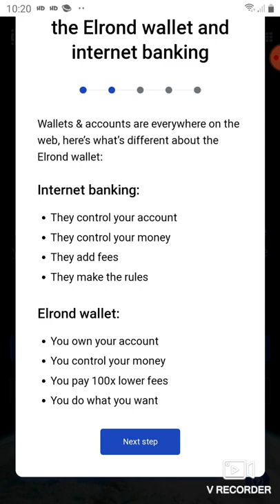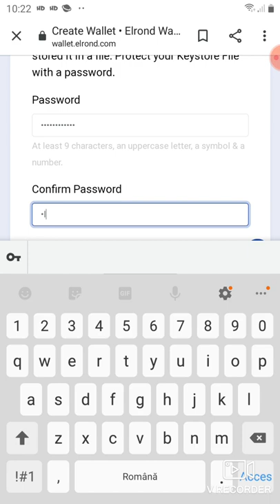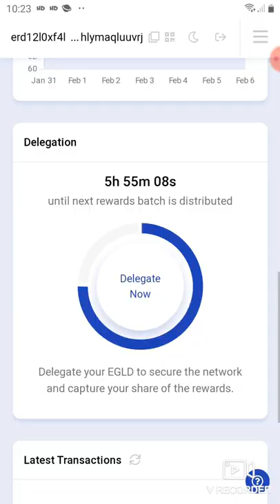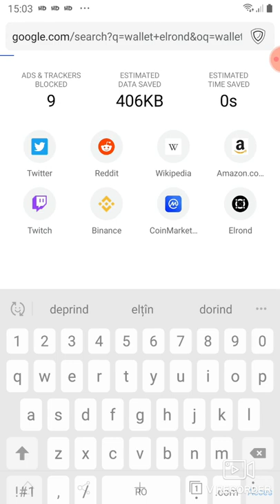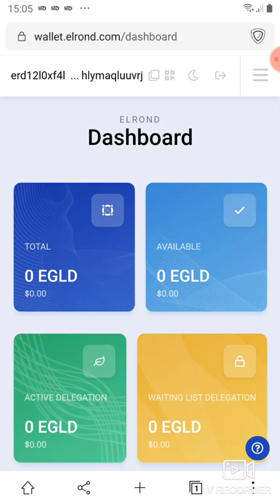Wallet Elrond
Acesta este un portofel virtual care nu va avea Eglod in cont, scopul este de a va arata cum sa creati portofelul Elrond, direct din telefon cu ajutorul aplicatiei Maiar Browser
Nu aratati cele 24 de cuvinte nici unei  persoane, notatile intr-o agenda, de preferat nu in acelasi loc cu parola.
Salvati fisierul ”.json” pe un stik.

Cum creez Wallet Elrond?
Cum imi fac cont Elrond?
Cum cumpar Egold.
Elrond Romania.
Elrond mai tare ca Bitcoin si Ethereum?
Cum cumpar criptomonezi ?
Cum instalez aplicatia Maiar Browser?

This is a virtual wallet that will not have Eglod in the account, the purpose is to show you how to create the Elrond wallet, directly from the phone using the Maiar Browser application
Do not show the 24 words to any person, the notes in an agenda, preferably not in the same place with the password.
Save the ".json" file to a stick.

How do I create an Elrond Wallet?
How do I account for Elrond?
How to buy Egold.
Elrond Romania.
Elrond stronger than Bitcoin and Ethereum?
How do I buy cryptocurrencies?
How do I install the Maiar Browser application?